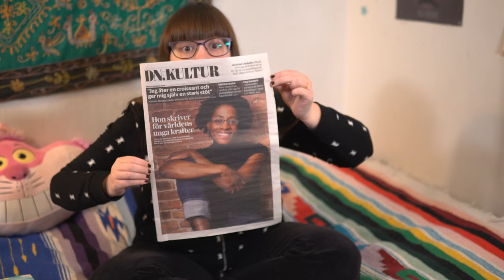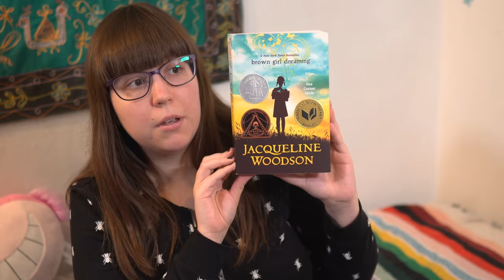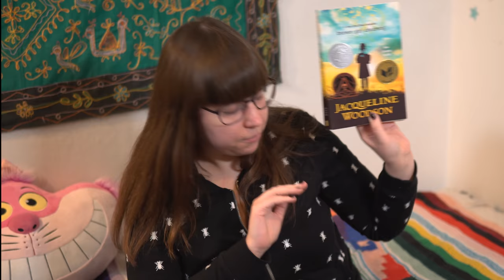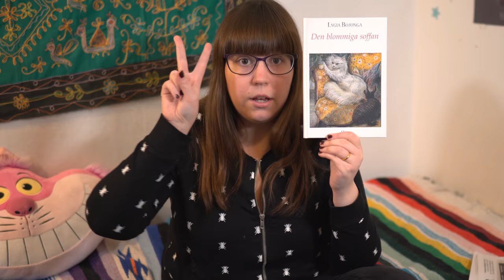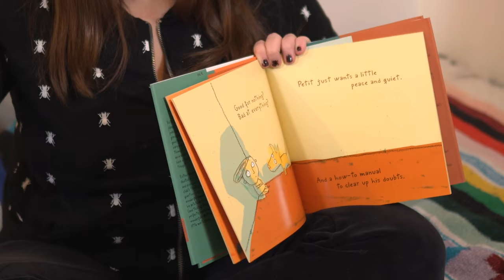Astrid Lingren Memorial Award (Alma) 2018 Reaction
Note!: "Brown girl dreaming" was published in 2014.

This years Alma-Prize was announced recently, and I have thoughts I want to share regarding the 2018 lucky laureate. Also, a few recommendations regarding past winners.
What are some of your favorite literary prizes?